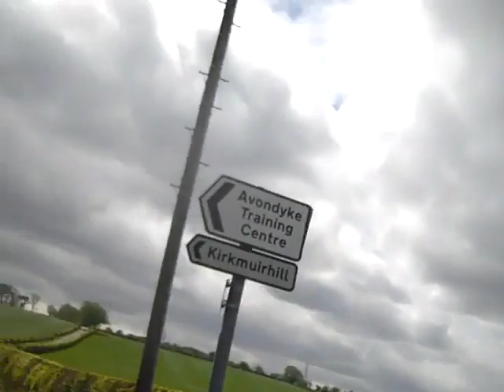STONEHOUSE Roman Road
STONEHOUSE GUIDED WALK (The Roman Road) This walk takes you along the line of the Roman road near Dykehead farm and along the Bogside drove road and back to the village passing Low Lanrigg, the Neuk and Burncrooks farms. These walks were recorded to encourage folks to explore the countryside around Stonehouse in isolation whilst avoiding people, car use and limiting exercise to within the local area. If you intend to exercise please follow the government advise which encourages exercise - alone or with members of your household. When doing these activities please ensure social distancing from anyone outside of your household. For those who want to know more and are unable to venture out please join ‘HISTORIC STONEHOUSE’ Facebook site or the local Heritage Group site for information. Thanks you and .Keep Safe.